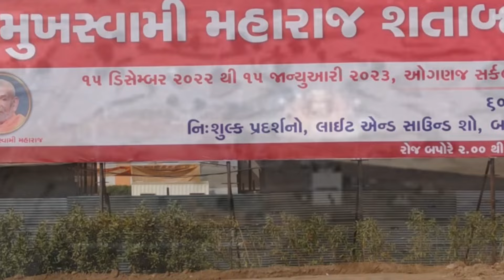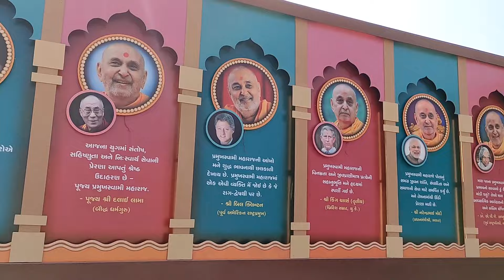Pramukh Swami Maharaj Shatabdi Mahotsav 2022 Amedabad # પ્રમુખ સ્વામી મહારાજ national tourist 🇮🇳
Pramukh Swami Maharaj Shatabdi Mahotsav 2022 ahmedabad
પ્રમુખ સ્વામી મહારાજના શતાબ્દી મહોત્સવને લઈ તડામાર તૈયારીઓ, 15 ડિસેમ્બરથી 15 જાન્યુઆરી સુધી ચાલશે આ ઉત્સવમાં જે ભાગ લેશે અને સેવા કરશે  ફક્ત દર્શન  કરવા આવશે એ પણ ધન્ય બનીજશે . જીવન ભર એક યાદગાર સંભારણું  બનીજશે . જય સ્વામીનારાયણ

satabdi બેઠા જ ગુજરાતના તમામ દિવ્ય ધામોના દર્શન કરો .. આ વિડિયો વધુમાં વધુ આગળ શેર કરી અન્યને પણ લાભ આપીએ